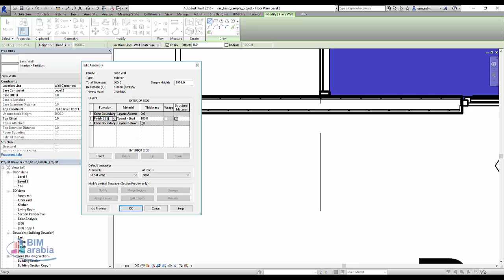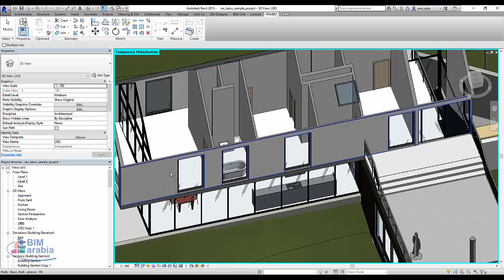revit join wall and opening شرح ريفيت